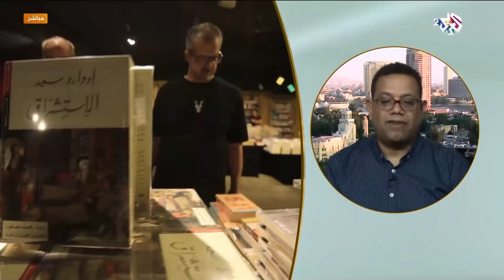مهرجان دواير الثقافي | انطلاق النسخة الأولى في القاهرة بمشاركة عربية واسعة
استضافت هذه الحلقة من برنامج ضفاف الكاتب والناقد سيد محمود للحديث عن انطلاق النسخة الأولى لمهرجان دواير القافي في القاهرة بمشاركة 25 دار نشر عربية وعن فعاليات المهرجان وأهدافه.